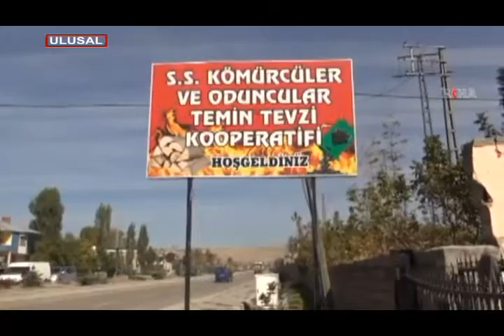Van’da Kömürcüler Sitesi esnafı kan ağlıyo